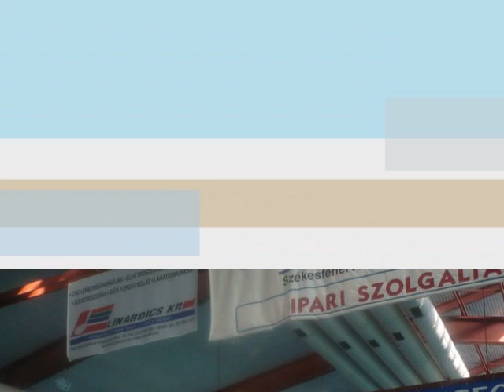Kun-Szabó Fanni - A jövő reménységei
Zene: Király Linda & Gáspár Laci - Olimpiai dal (2004)
Unokatestvéremnek Fanninak minden tiszteletem! Gratulálok az eredményeidhez!
Nagyon szeretünk! :)